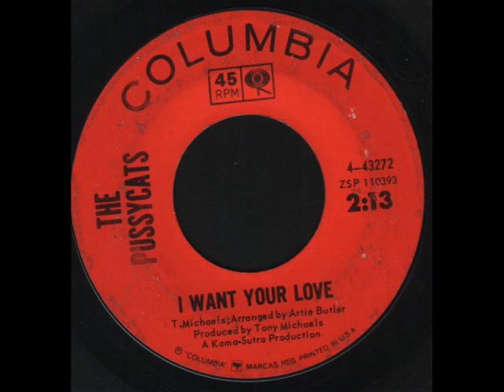the pussycats - i want you love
the pussycats - i want you love geting a few nighter spins at the mo